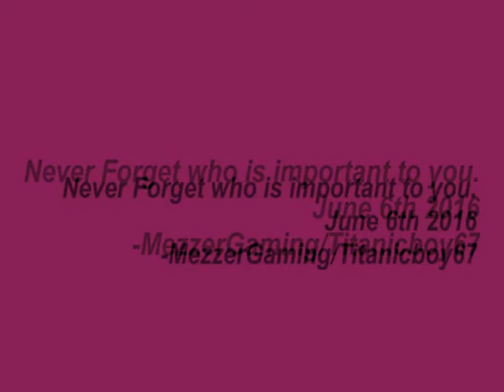Never Forget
just Remember